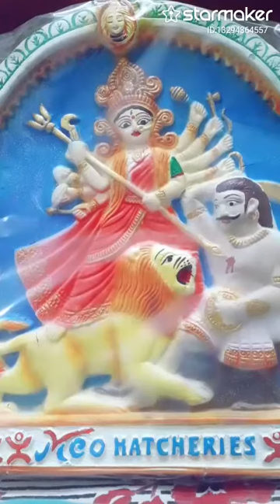Bolo Bolo Dugga Elo cover by Parnavi Choudhury || THE BONG ENDLESS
Fill my invitation code QYGBN to join StarMaker share cash, the highest can receive up to 1,000 worth of gifts in total!